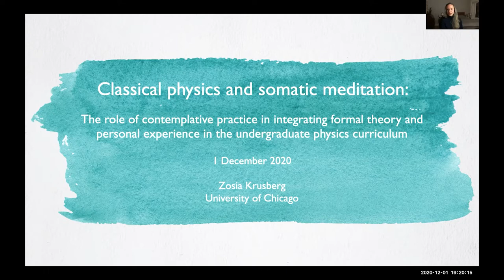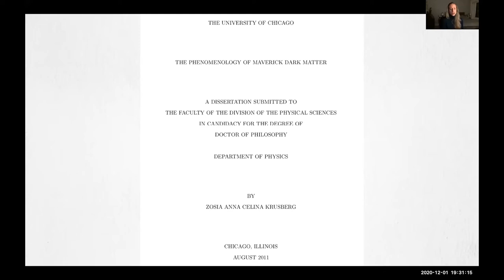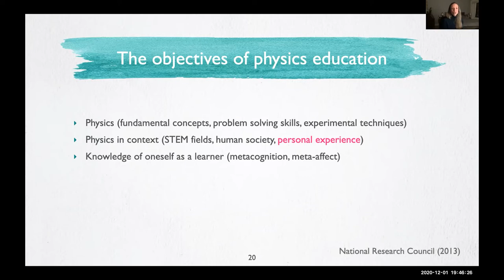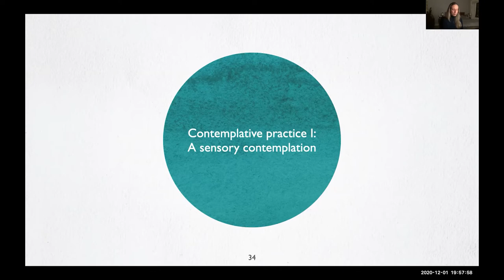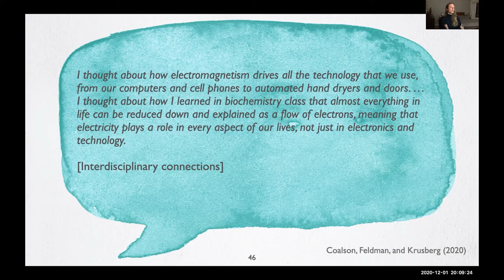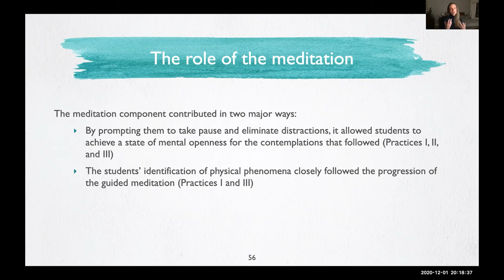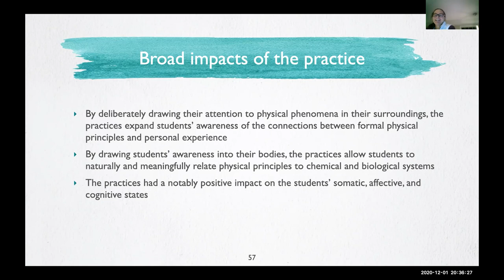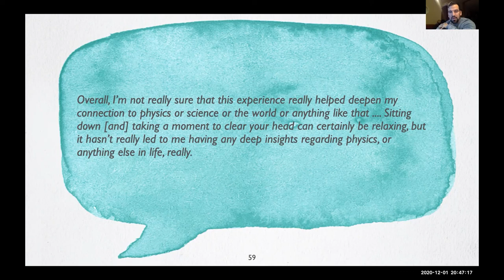Idea Factory - Classical Physics & Somatic Meditation | Dr. Zosia Krusberg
This virtual Idea Factory was presented on December 01, 2020 by Dr. Zosia Krusberg from the University of Chicago. To find out more about the Idea Factory speaker series, to present as a speaker and/or participate as an audience member, please visit ltu.edu/idea-factory.